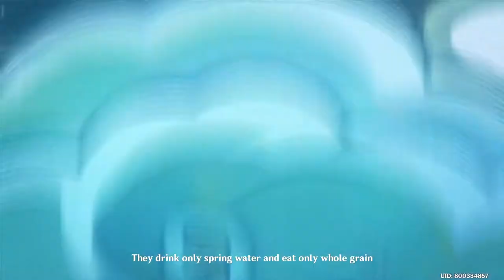GANYU'S MISUNDERSTANDING!! (Genshin Impact Playthrough) #51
Finally, The Illuminated Beast of the Sea of Clouds, Ganyu's story quest! Better late than never right? This story talks about Ganyu's thoughts of wanting to become an adeptus once again, now that Liyue is now different.

Also, let me know if the colors are washed or not in the comments! :)

Timestamps:
00:00 - The Illuminated Beast of the Sea of Clouds
03:36 - Meeting up with Ganyu + Ganyu''s Past
12:21 - Ganyu's Training
18:16 - Xiao's Trial for Ganyu
21:45 - Xiao's 2nd Trial (?)
26:58 - Ganyu returns to Liyue Harbor

Music(s) Used (In Order):

SageModeKurama
SMKurama
Sage

雨